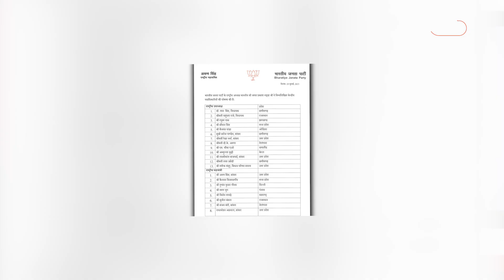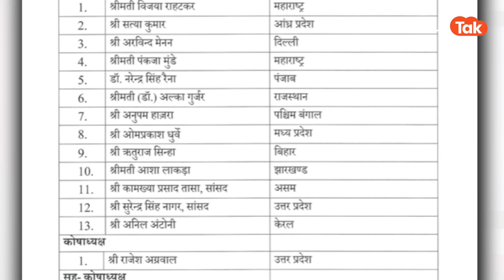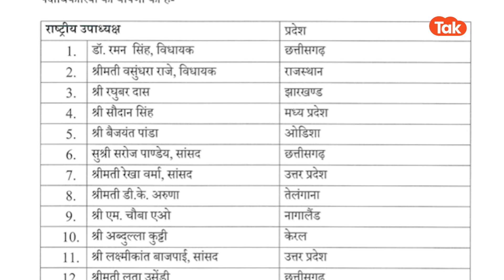BJP New List : लोकसभा चुनाव से पहले बदली BJP की लिस्ट, यूपी से इनको मिला बड़ा पद..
गोरखपुर से विधायक रहे राधा मोहन दास अग्रवाल से पार्टी ने विधायक रहते हुए ही उनकी सीट (गोरखपुर सदर) खाली करवा कर योगी आदित्यनाथ को चुनाव लड़ाया था. उसके बाद राधा मोहन दास अग्रवाल को राज्यसभा सांसद बनाया गया. चीफ व्हिप की जिम्मेदारी दी. अब पार्टी ने इन्हें राष्ट्रीय महामंत्री भी बनाया है.नयी सूची में ज्यादातर पदाधिकारियों को उपाध्यक्ष, महासचिव और सचिव के पद पर बरकरार रखा गया है. सूची में 13 उपाध्यक्ष, नौ महासचिव, संगठन महामंत्री बी एल संतोष और 13 सचिव शामिल हैं...